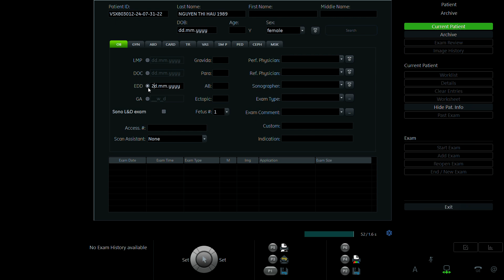NGUYỄN THỊ HẬU 1989 p2 01